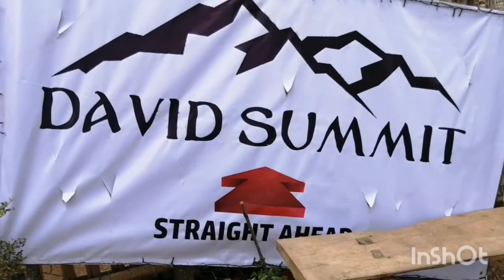DAVID SUMMIT: PART 3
This video shows DAVID SUMMIT, located at Antipolo, Rizal, Philippines.